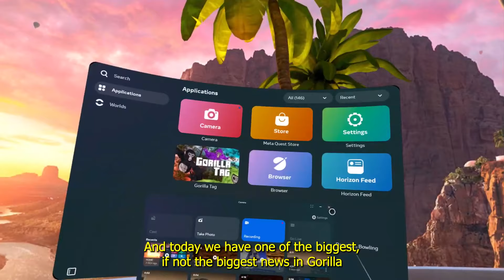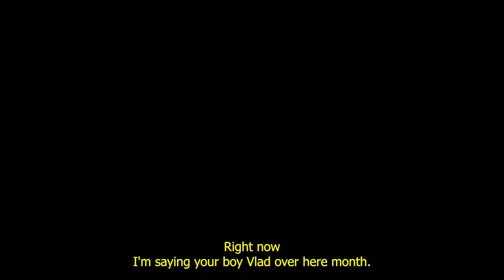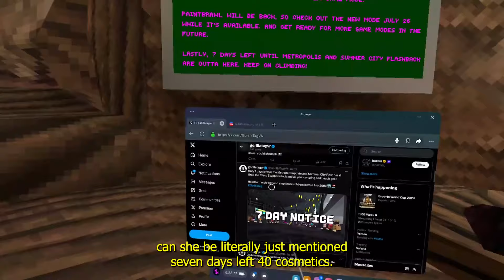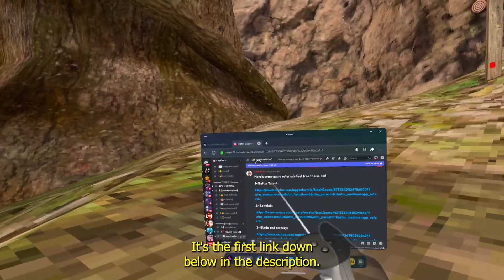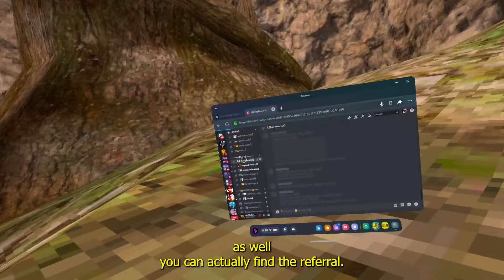Gorilla Tag is REMOVING A GAMEMODE...